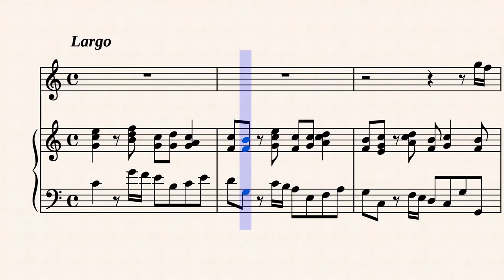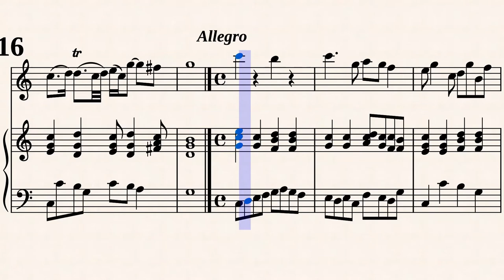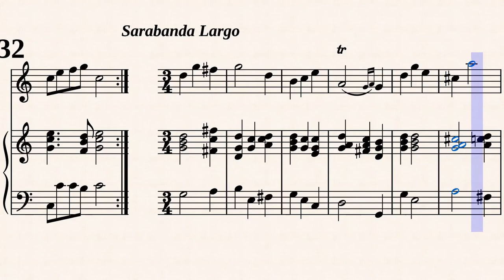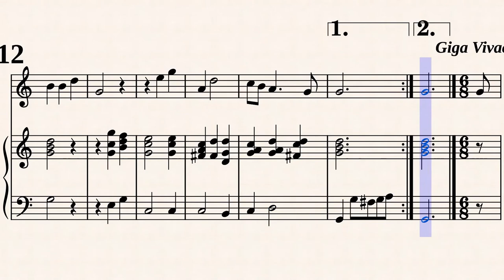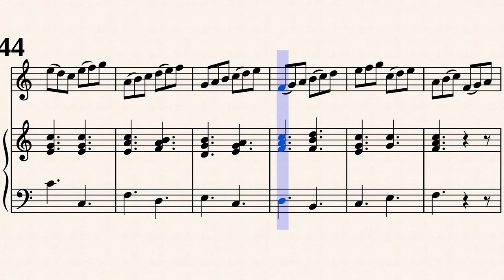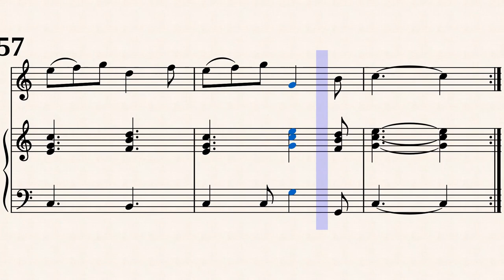Fesch, W. _ Sonata Op.1b No.1 A-Dur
Willem de Fesch (1687 — 1761)
Arr. by : Werner Jaksch
Sonata No.1 A-Dur for 2 cellos/bassoons/viols
from 6 Sonatas, Op.1b
Transcribed for Rec, Bsn, Hch in C-Dur
from IMSLP#319535 PDF File.
Attribution-NonCommercial 4.0